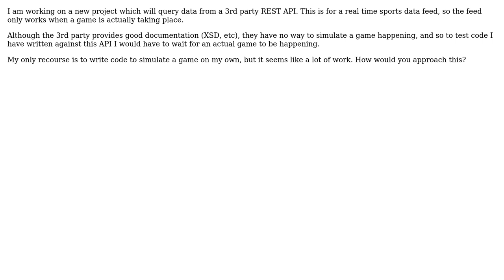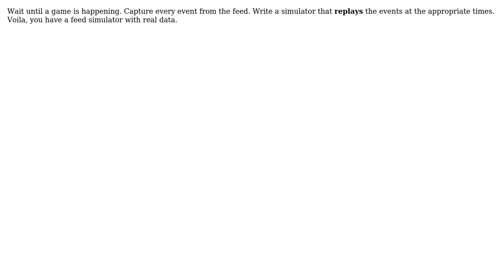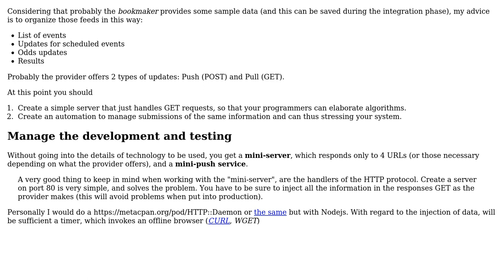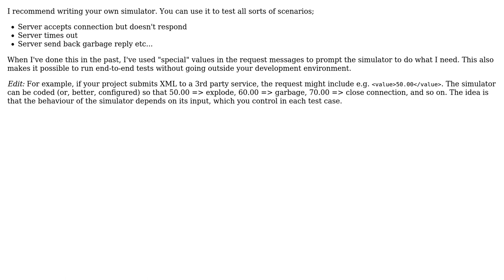How to simulate a REST API? (5 Solutions!!)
How to simulate a REST API?

With thanks & praise to God, and with thanks to the many people who have made this project possible! | Content (except music & images) licensed under CC BY-SA | Music | Images & others | With thanks to user Rory Hunter user kevin cline user kedoska user herby user dferraro user AakashM and the Stack Exchange Network Trademarks are property of their respective owners. You are responsible for your own actions.